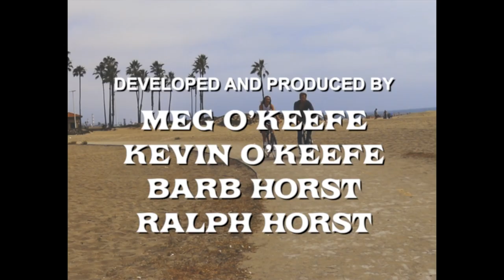Dan & Annah's TV Intros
Featuring:
The Dick Van Dyke Show
Three's Company
and Gilligan's Island